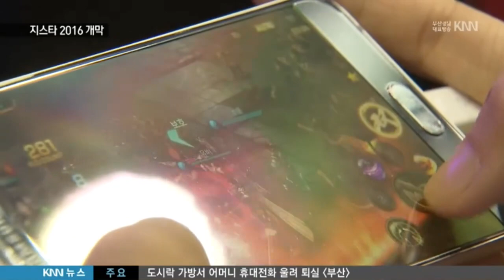[KNN/SBS] 부산 지스타 2016 대니한 인터뷰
[KNN/SBS] 지스타 2016 대니한 인터뷰

2016년 11월 방송

라이프스타일 in 스페인 : 대니한

"감사가 넘치면 기적이 일어납니다!"